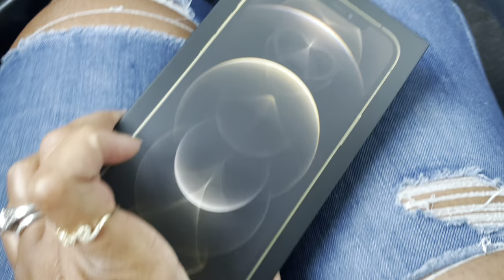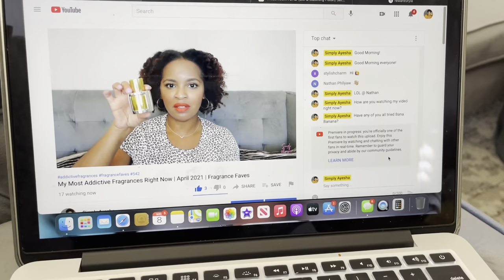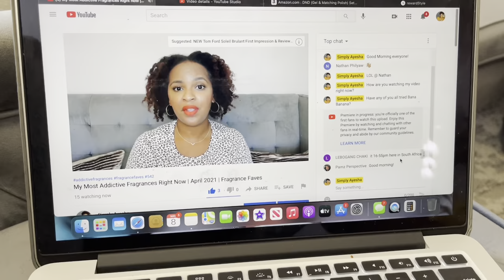Vlog #75 | Blueberry Picking, Mother's Day Weekend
Blueberry Blessings Farm in Hudson, FL
DW Home Radiant Lime Candle
DW Home Watermelon Fresca

Simply Ayesha
5804 Boyette Road #7692